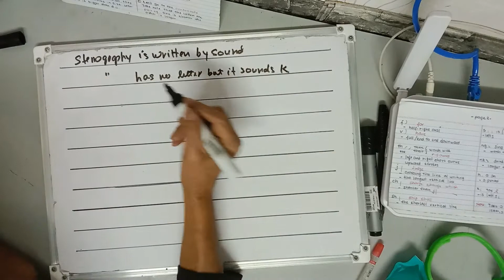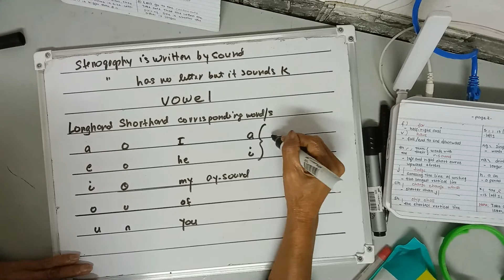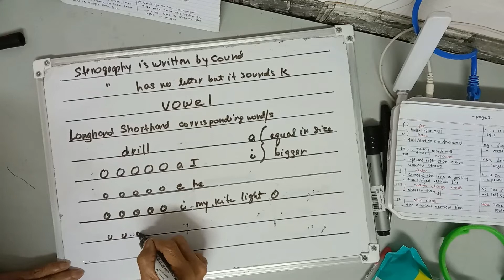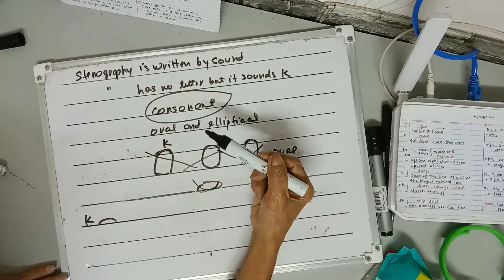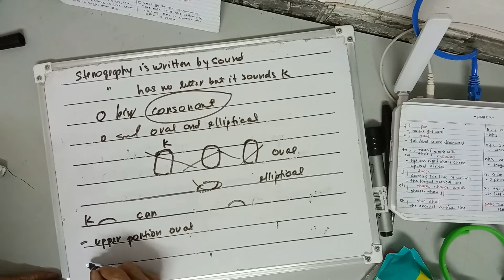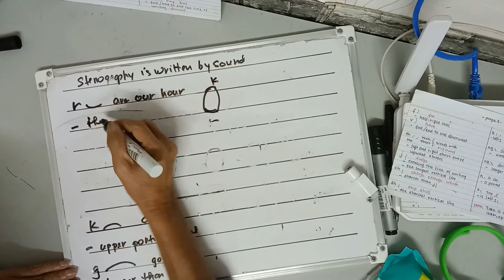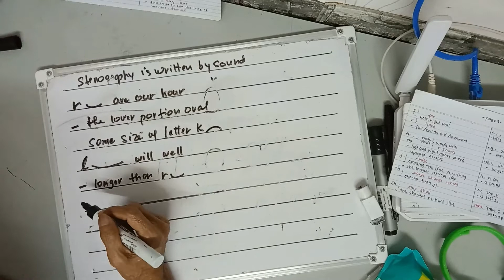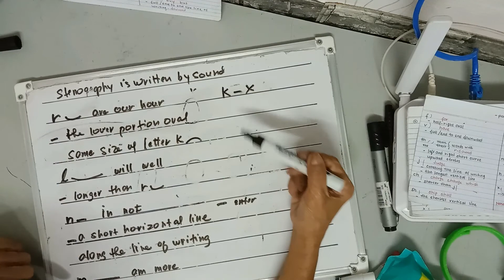LESSON 1 : ALPHABET WITH THE CORRESPONDING WORDS AND DESCRIPTION - PART 1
Kindly check out our Facebook Page and leave a like upon viewing